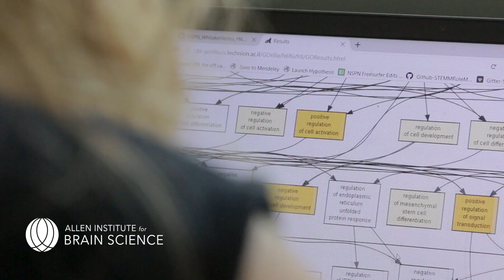Data Stories | Exploring the teenage brain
Researchers at the University of Cambridge merged data from the Allen Human Brain Atlas with MRI brain scans and made an important discovery about the teenage brain.

The U-Change study, led by Prof. Ed Bullmore, used MRI to study the brain structure of almost 300 individuals aged 14-24 years old. Dr. Kirstie Whitaker found that some unexpected structural changes are still ongoing in adolescence. Her collaborator, Dr. Petra Vertes, related these MRI observations to the Allen Human Brain Atlas and found that the changes taking place in the brains of teens are highly correlated with genes linked to schizophrenia.

The results of this study are published in the Proceedings of the National Academy of Sciences.

The U-Change study was funded by a Strategic Award from the Wellcome Trust to the Neuroscience in Psychiatry Network (NSPN) Consortium. Dr. Vertes was funded by an MRC fellowship in bioinformatics.